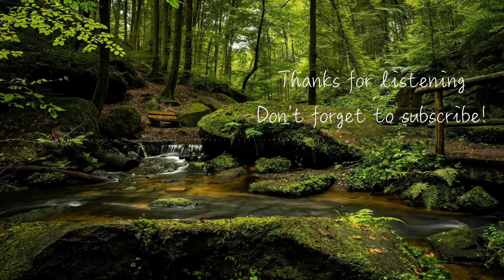River - Jessie Black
Piano and cello, my favourite combination! I hope you enjoy my simple new creation :)

Check out my growing collection of music on Spotify to listen on the go!